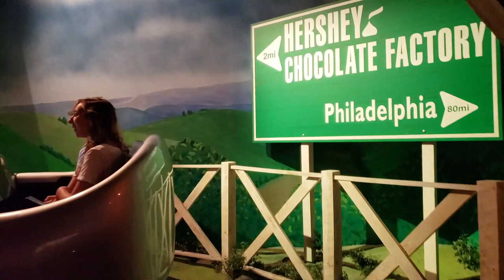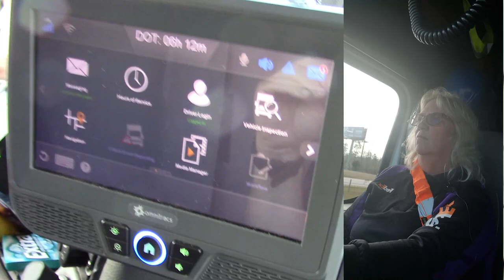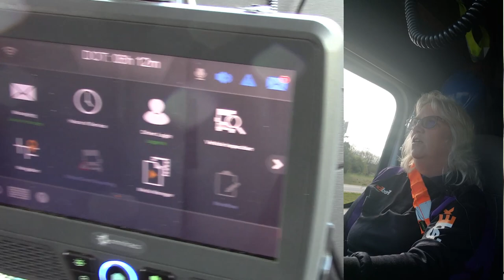EXAM | FedEx Expediters Are Essential Drivers During COVID-19 Pandemic | FedEx Custom Critical #52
Episode #52: As Counties individually begin to enact Curfews during the COVID-19 Virus Pandemic of 2020. FedEx Custom Critical Expedite drivers within the TVAL & White Glove Division are considered Essential drivers, hauling the nation's most valuable healthcare and life science packages, participating in FEMA supportive roles, engaging in Clinical Trial Logistics, Transporting Test Kits as well as raw materials for Pharmaceutical Manufacturers.

What are some good ways for us to keep up with physicals and health care check-ups while OTR? During times of elevated healthcare needs will this position become even higher in demand? What are some activities and locations you suggest we visit while taking off-tour in a State that is not our home town? Do we have in-office support to help us keep all of our paperwork up to date or will we be left alone to manage this? Every day is an adventure and if you're looking to make money and see the country, this is an excellent opportunity to do so. If you're like us - you probably have a ton of important questions before you start out on your Journey into a great Occupation!